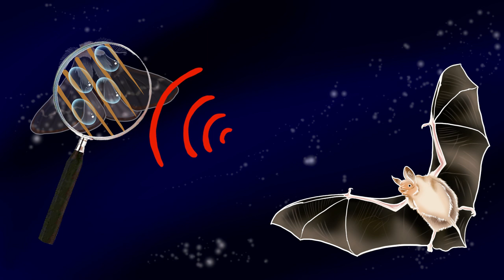Les secrets des papillons de nuit - Bébêtopédie #5 by Castor Mother - String Theory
Pour cette nouvelle entrée dans la bêbêtopédie de Castor Mother, place aux animaux de nuits.
Et aujourd'hui on démarre par les papillons de nuits et leurs secrets. Ou se cachent-ils pendant la journée? Comment font-ils pour échapper à leurs prédateurs? La réponse c'est ici et maintenant !

String Theory c'est le rendez-vous hebdo de la science pop ! Tous les jeudis à 18h  retrouvez des vidéos inédites !

CREDITS
Écrite, interprétée, tournée et montée par @CastorMother

Conseil éditorial: big bang science

Sources:
informations générales:

STRING THEORY
Produit par : Simone Harari Baulieu et Laurent Robert Thibierge
Producteur : Simon Saulay
Directrice de production : Charlotte Petin
Administration : Emmanuelle Le Roy Poncet / Joséphine Deuil
Effervescence : Marie Djoudi